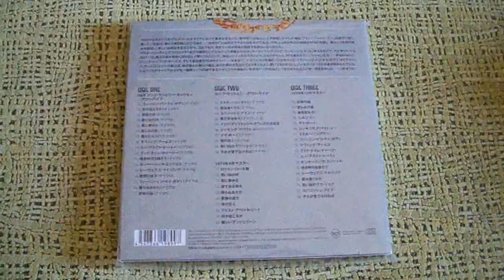Elvis At Stax-Deluxe 3 cd boxset. Japan Edition.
2013 Japanese edition.